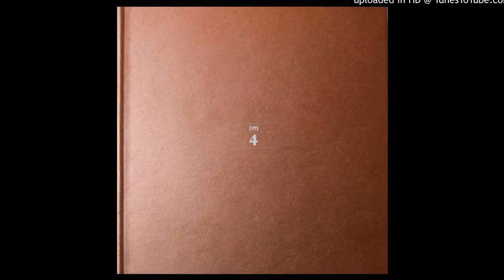Person - Heart Of Bass (Feat. Ms Why K - Part 1)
Another music what i can't find nowhere.
From: SM Compilation 04
Released: 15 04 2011 @ Spezialmaterial /SM028CD015/